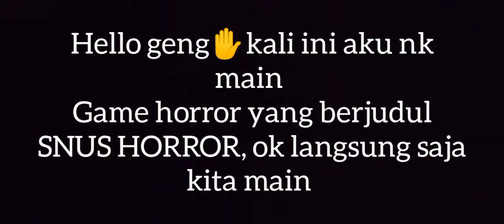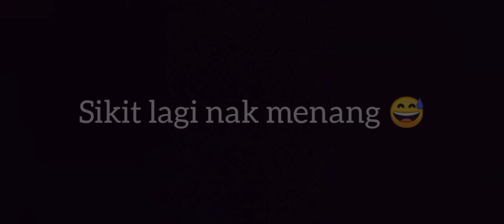GAME HORROR TAK SERAM TAPI SUSAH 😭 ( SNUS HORROR ) - Part 1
Perihal permainan ini

Cari dan kumpulkan semua snus di rumah terbengkalai dalam versi baru SNUS HORROR

!!! PERMAINAN BARU MENGENAI Kengerian ANONYMOUS DILEPASKAN !!!
Ngeri apabila menemui snus di sebuah rumah terbengkalai di mana nenek zombie abadi tinggal. Cari semua 20 kepingan snus tersembunyi, tetapi ingat bahawa nenek tidak akan memberikannya dengan mudah kepada anda ...